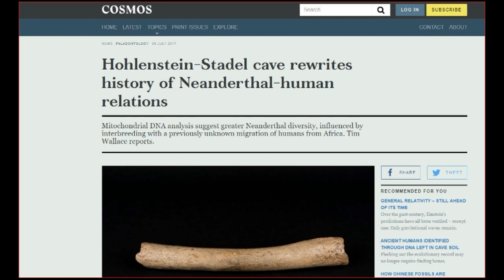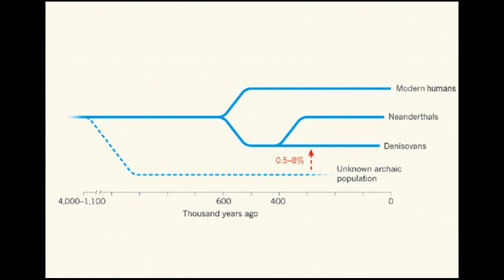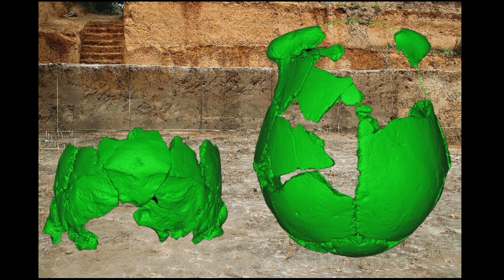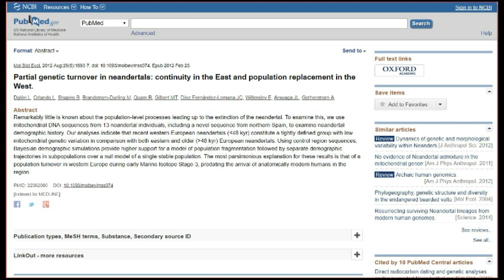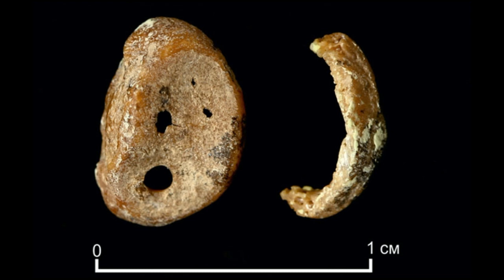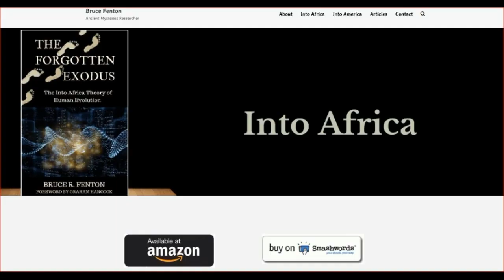Neanderthals Interbred with Homo sapiens Very Early – Not in Europe, in Asia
Mitochondrial DNA from Hohlenstein-Stadel cave reveals unexpectedly high diversity among Neanderthals in Europe, but even more incredible is the discovery of genes acquired by mating with archaic Homo sapiens sometime between 470,000 and 220,000 years ago.

It is no secret that early hominins of different shapes and sizes, with very different genetic lineages – even those of different species – indulged in exotic sexual liaisons. The modern human genome carries the evidence of all this past interbreeding, depending on the specific geographic origins of an individual living today they may well carry 2-3% Neanderthal genes perhaps 6% Denisovan genes and perhaps genes from the other, currently un-named, hominin forms detected in recent genetic studies.

The very latest discovery in this subject area is one of the most exciting, incredibly controversial and particularly pertinent to the book The Forgotten Exodus: The Into Africa Theory of Human Evolution. We are talking here about the identification of Homo sapiens genes in a 124,000-year-old Neanderthal femur. The bone, from which the mitochondrial DNA was extracted and analysed, was discovered back in 1937 inside the Hohlenstein-Stadel cave, Southern Germany. Enthusiasts of archaeological research will know that Hohlenstein-Stadel is already famous for the discovery of the earliest known wooden statuette, dated to around 35 – 40 thousand years ago and popularly known as ‘Lion Man’.

With the benefit of cutting edge DNA extraction technologies, this German Neanderthal femur has finally revealed more of its secrets to us, and the findings so far are nothing short of astonishing, especially for academics who are dogmatically attached to the current common consensus ‘Out of Africa Theory’ of human origination. It transpires that the previous owner of the femur was a Neanderthal unlike any other yet discovered. This early human’s ancestors had apparently diverged away from any other Neanderthal populations at least 219 – 316 thousand years ago, suggesting the existence of entire populations of Neanderthals of which we know nothing. This same mysterious Neanderthal population had interbred with archaic Homo sapiens – no more recently than 220 thousand years ago and potentially as far back as 470,000 years ago.